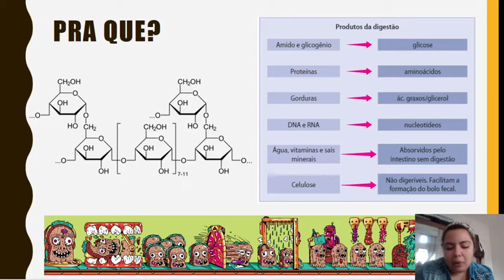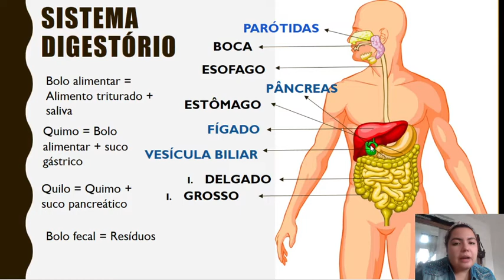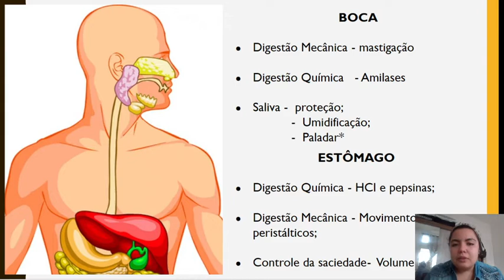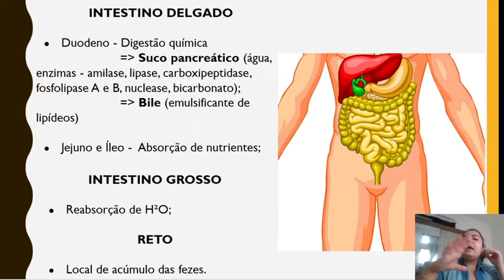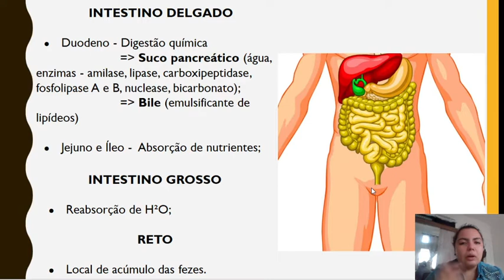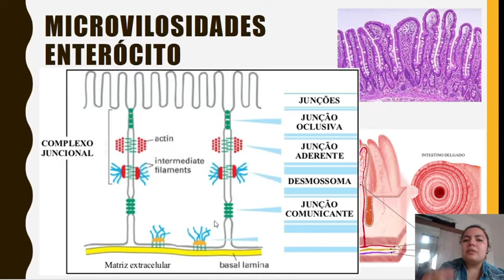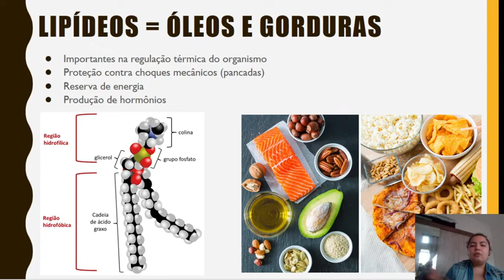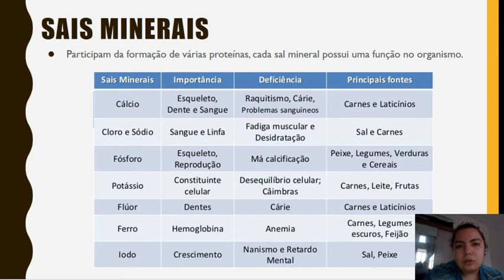BIOLOGIA B - Apostila 5 - Sistema digestório - Profª Anankha